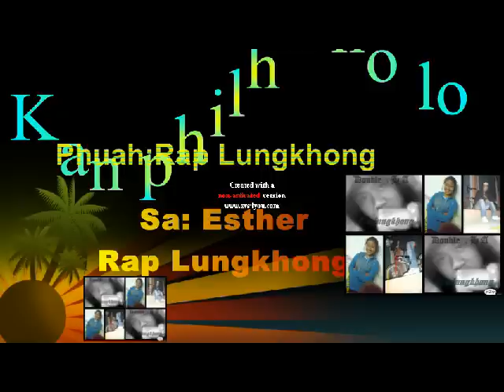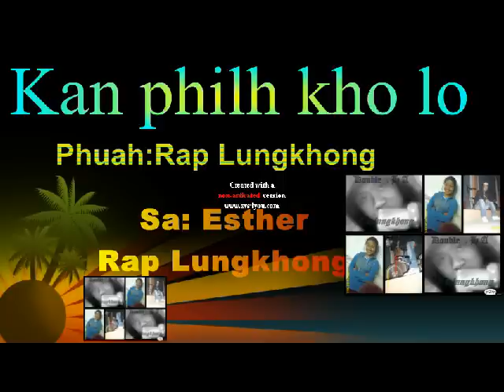Esther ft. Rap Lungkhong - Kan Philh kho lo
Young Tiger